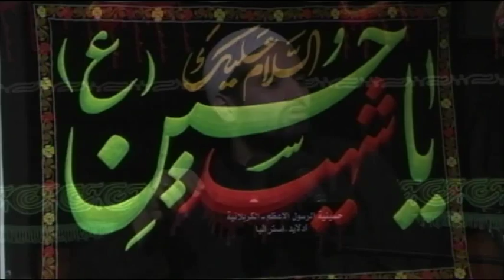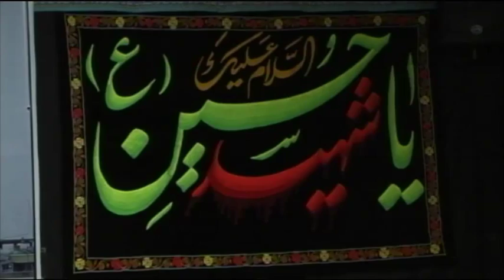Moharram 1435 | Night 3 | Mohammad Mahdi Taj